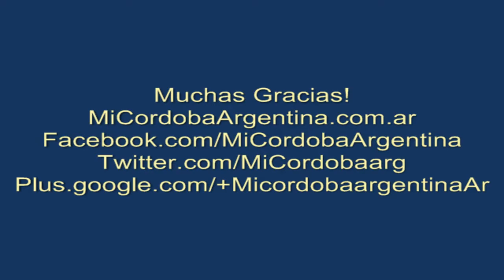Viaje a Cura Brochero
Desde Córdoba Capital rumbo a Cura Brochero, captando hermosos paisajes.